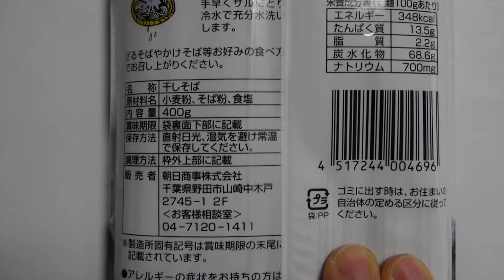Japanese food export companies,Tanzania,Kenya,Japanese food soba,Tasty buckwheat of Japan,Buckwheat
popular japanese food
famous japanese food
japanese food recipe
list of japanese food
sushi
healthy recipes
salad recipes
soup recipes
dinner recipes
teppanyaki
food network recipes
easy recipes
rice recipes
cooking recipes
japanese food
yo sushi
food recipes
japanese restaurant
japanese girls
sushi recipes
japanese steakhouse
sushi recipe
japanese recipes
japanese people
japanese fashion
sushi buffet
japanese cuisine
japan food
good recipes
sukiyaki recipe
japanese buffet
japanese desserts
asian recipes
food recipe
japanese diet
japanese noodles
japanese food recipes
japanese snacks
japanese cities
japanese money
japanese tea
japanese history
japanese holidays
japanese salad dressing
japanese ramen
japanese rice
japanese buffet singapore
japanese festivals
japanese sweets
japanese restaurants
japanese foods
japanese dishes
bento box recipes
japanese sushi
japanese market
japanese rice balls
traditional japanese food
bento recipes
japanese cooking
order chinese food online
japanese population
japanese customs
japanese cake
japanese clothes
japanese fried rice
japanese store
easy japanese recipes
japanese technology
japanese sports
japanese drinks
japanese steak house
japanese supermarket
food in japan
japanese dessert
chinese soups
japanese chicken recipes
japanese food singapore
japanese dessert recipes
japanese menu
best foods recipes
japanese chopsticks
in japanese
japanese recipe
tokyo food
teppanyaki restaurant
best food recipes
japanese grocery
japanese buildings
japanese temples
japanese mochi
food in japanese
japanese salad recipe
japanese noodle recipes
japanese delivery
japanese religions
japanese dinner
japanese yukata
japanese tableware
japanese plates
japan foods
japanese traditional food
japanese facts
japanese food online
japanese fast food
sushi
yo sushi
sushi
teppanyaki ingredients
teppanyaki in london
teppanyaki in singapore
teppanyaki indianapolis
teppanyaki in japan
teppanyaki islington
teppanyaki ice cream ciwalk
teppanyaki jakarta
teppanyaki japanese restaurant
teppanyaki jurong point
teppanyaki jurong
teppanyaki jordan landing